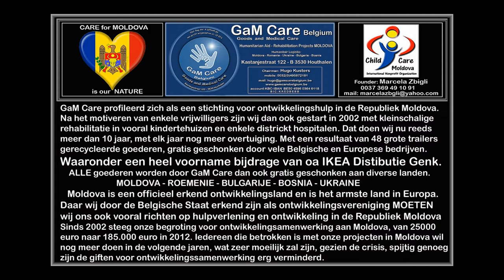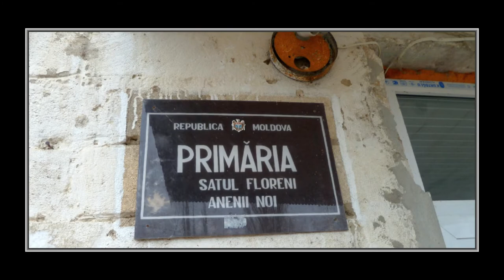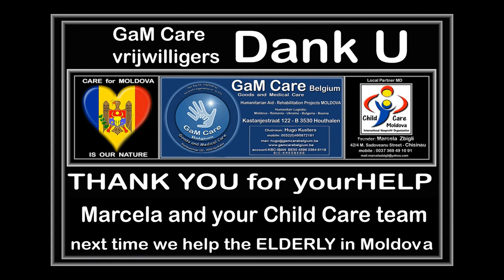GaM Care and Child Care Aid - Distribution Boots Marcela.mpg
In begin Februari hebben wij een Humanitair transport gedaan naar Child Care Moldova.
1000 paar PU Laarzen van BEKINA uit Kluisbergen zijn ook in deze trailer geladen.
Marcela heeft op 24 Febr. weer een verdeling gedaan in een plattelands dorp, dit in de medewerking van de lokale Burgemeester,die de selectie gemaakt heeft van de meest behoeftige families uit het dorp.
BEKINA - alle vrijwilligers van GaM Care en natuurlijk Child Care Moldova bedankt voor deze fantastische samenwerking.